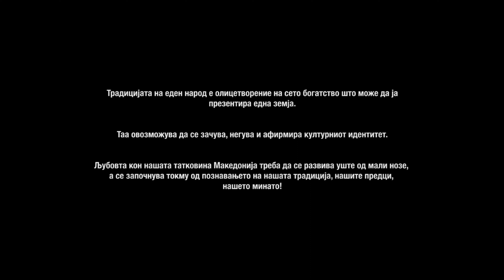ЗАВЕТНА - АНДРИЈАНА ЈАНЕВСКА И ИГОР ДУРЛОВСКИ (ПЕПИ БАФТИРОВСКИ) - 1ВА БУКОВСКА ВАСИЛИЧАРСКА ТРПЕЗА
Pepi Baftirovski - Zavetna
 Vasilicharski nastan vo Bukovo - Bitola